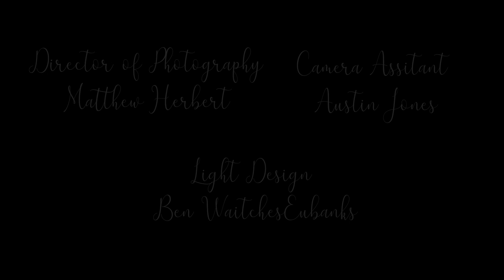Remember that night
Directed by Jack Lee
Starring Jace Benly
               Denver Humphrey